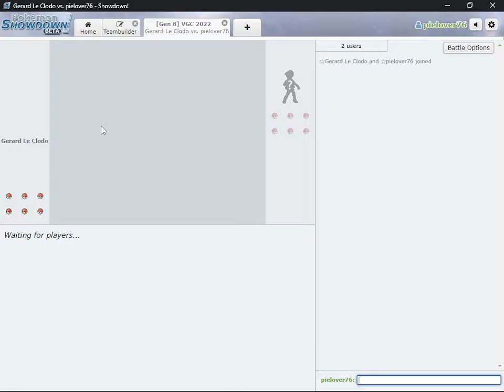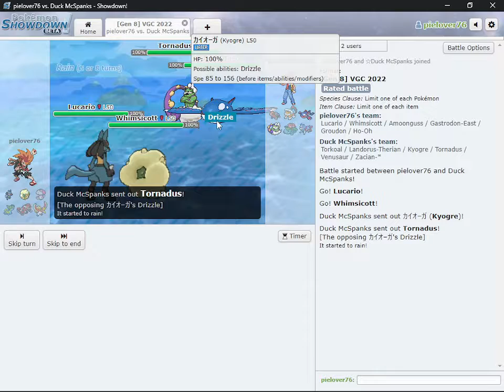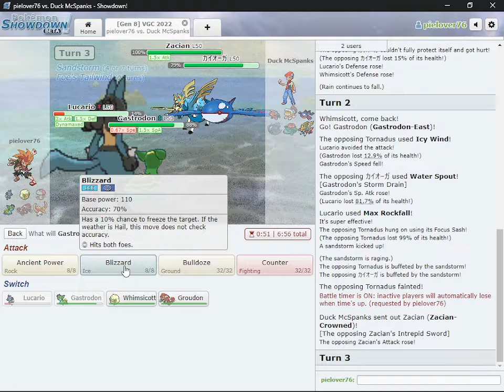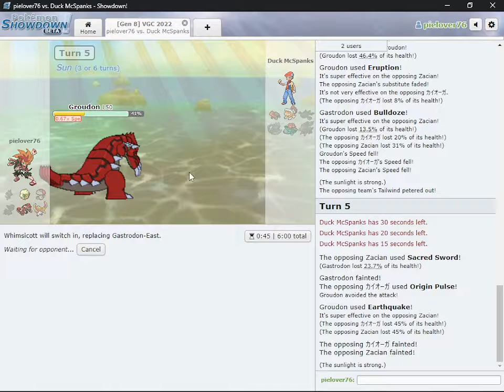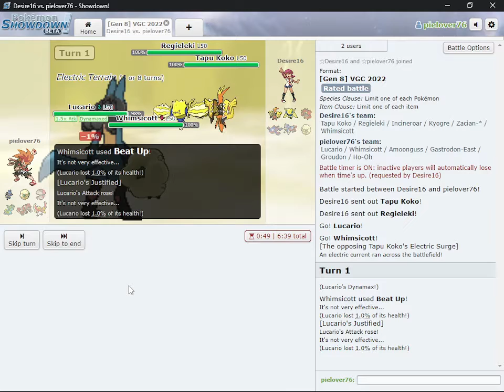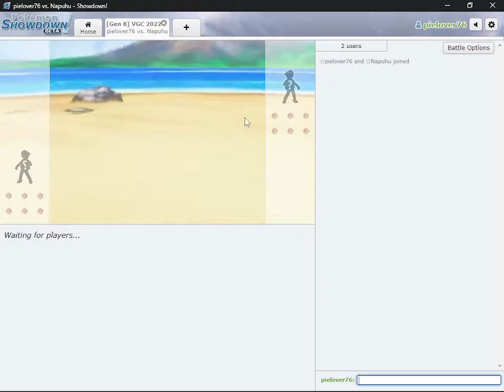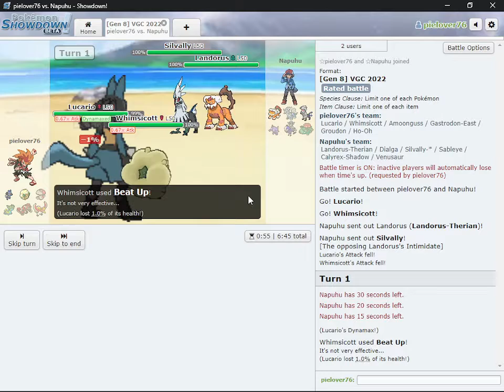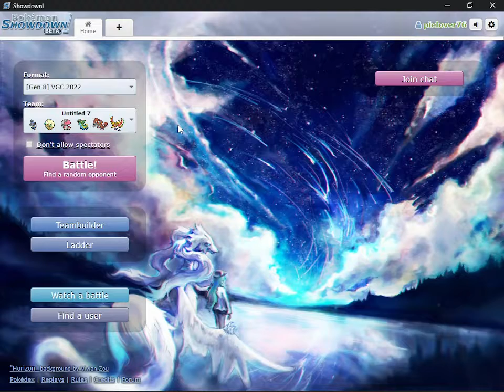what the dog doing team